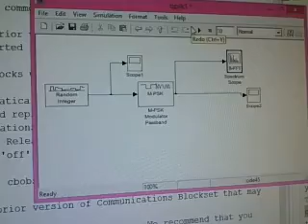Pojasna širina QPSK signala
Simulacija u matlab, simulinku, QPSK modulacija